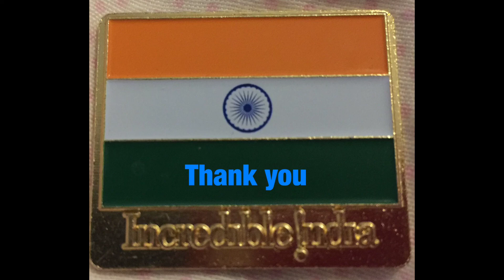Republic Day kids Telugu songs